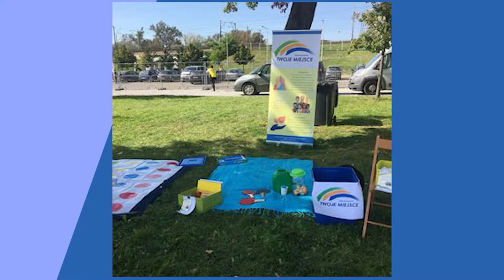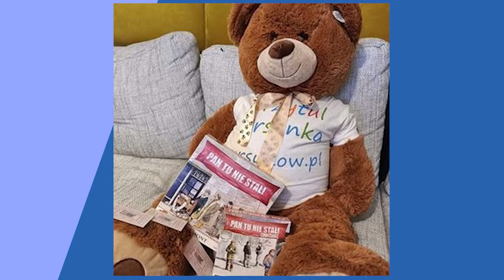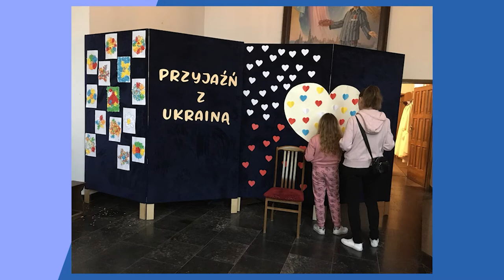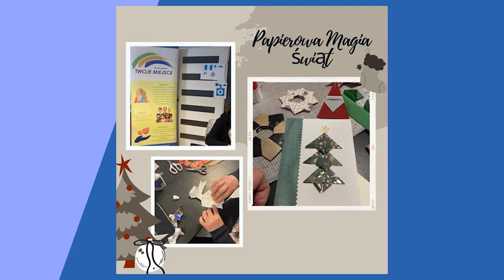Ukrainian Refugee Crisis: Helping Children Cope | Nonprofit Report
Mark Oppenheim leads a discussion on educational & mental health assistance for Ukrainian refugee children, including kids with special needs, with guests;

Magdalena Wojciechowska, President of Stowarzyszenie Twoje Miejsce (Association Your Place).

NONPROFIT REPORT is a weekly webinar on nonprofit organizations, issues and leaders. Join us every Tuesday and Thursday at 8am PDT, 10am CDT and 11am EDT by registering: